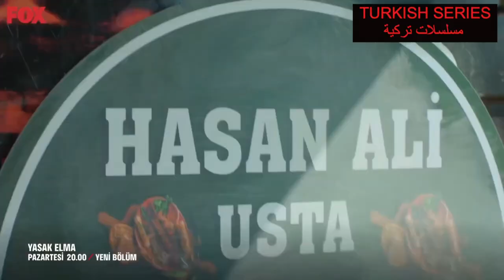(مسلسل التفاح الحرام الحلقة 103 إعلان 1 ( الموسم 4 الحلقة 29 مترجم FULL HD